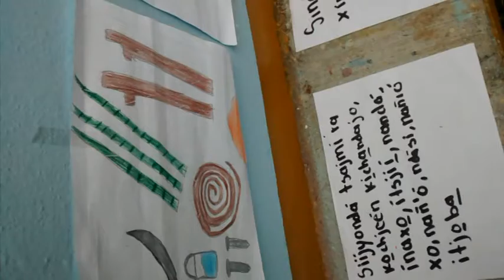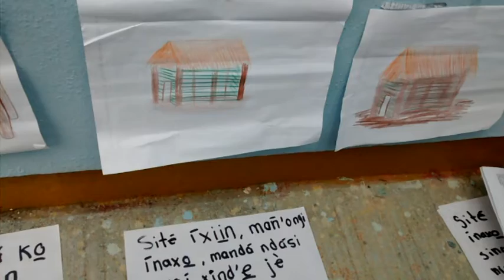procesos para construir una casa tradicional en Eloxochitlán de F. M. Oax.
un vídeo demostrativo del proceso de la construcción de una casa tradicional en Eloxochitlán de Flores Magón.